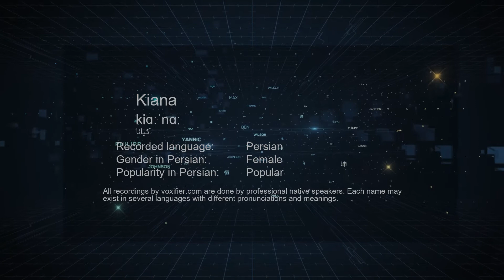How to Pronunce Kiana (کیانا) in Persian (Farsi) - Voxifier.com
This is the Persian (Farsi) pronunciation, gender, and phonetics recording of the name Kiana (کیانا). The same name may exist in other languages with different pronunciations. Check the meaning of name along with other possible pronunciations or similar names for free Voxifier uses the help of expert linguists to simplify pronunciations by replacing some special sounds with sounds more commonly available across all languages.